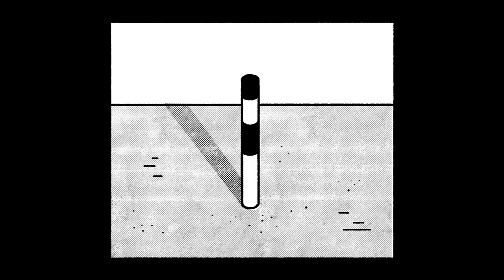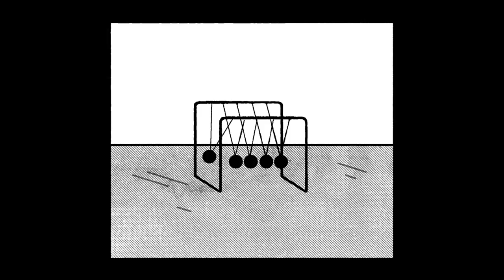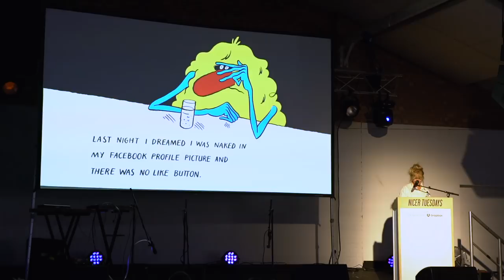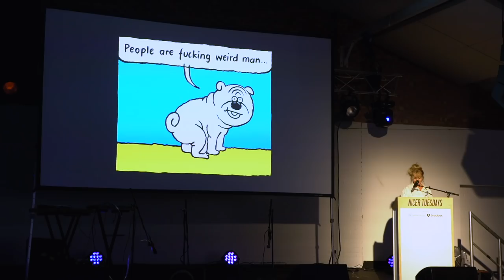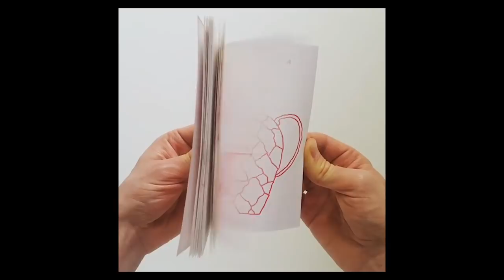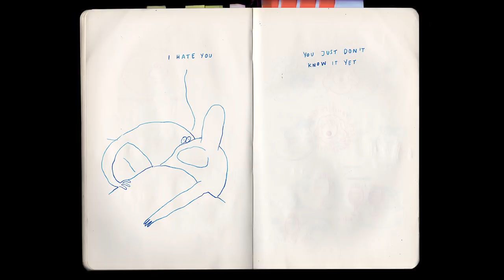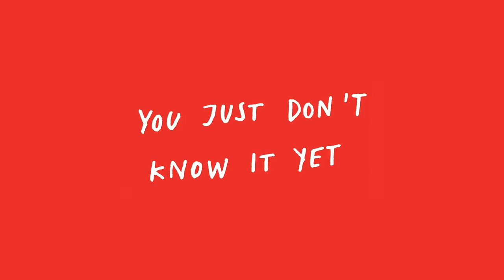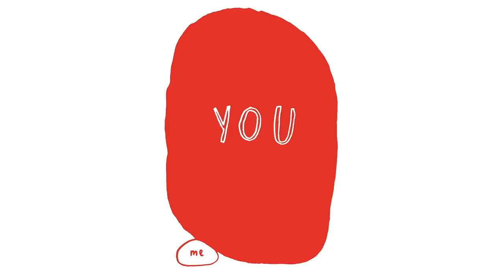Nicer Tuesdays: Nadine Redlich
Illustrator Nadine Redlich’s gives us a live reading of some of her ambient comics, talks us through her publication Paniktotem before finally giving an insight into her most recent work, I Hate You, You Just Don’t Know It Yet.

Supported by The Conran Shop